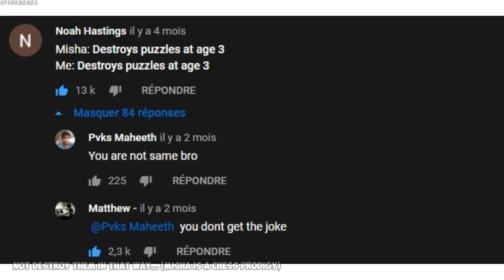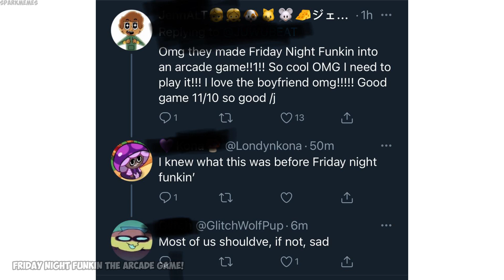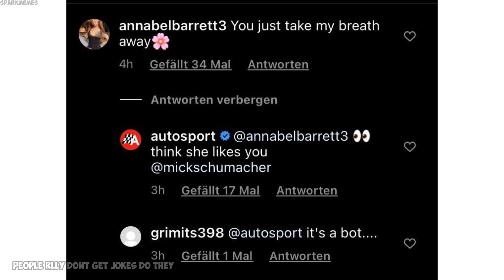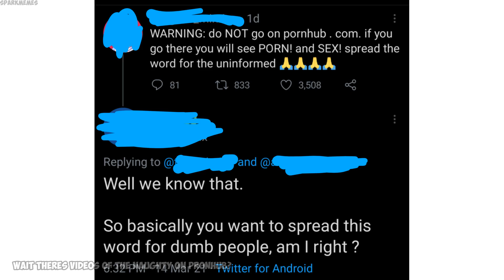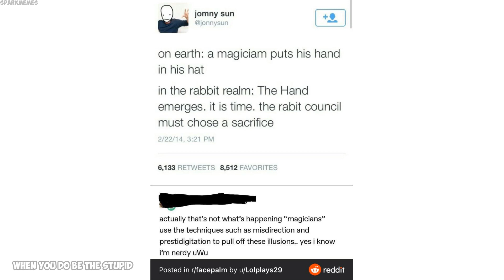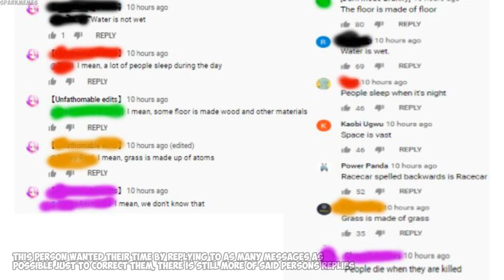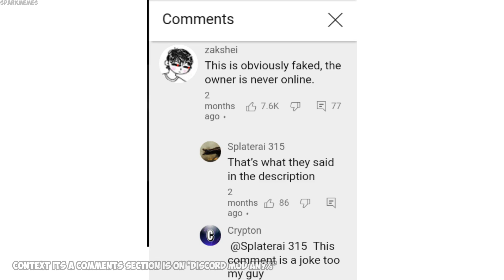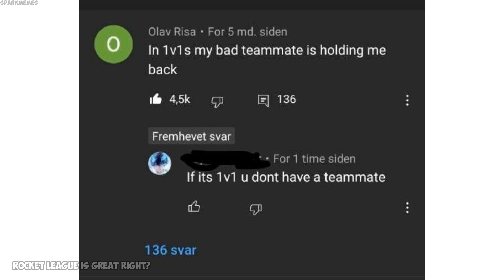Funny r/woooosh moments v425